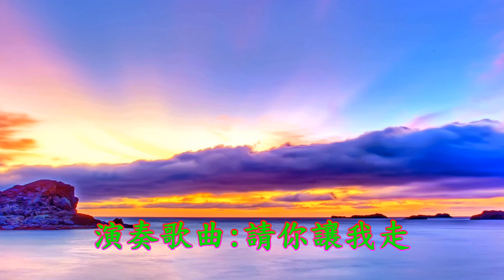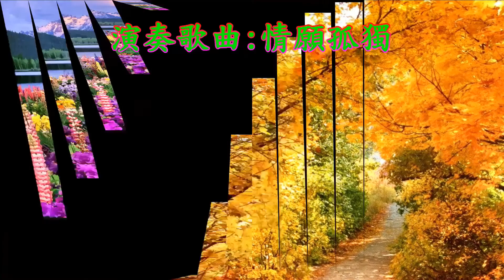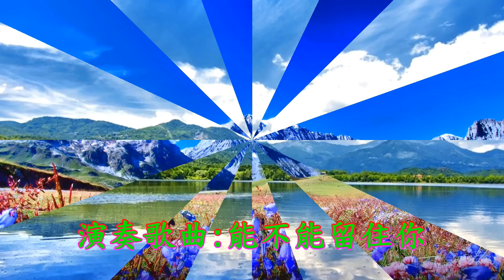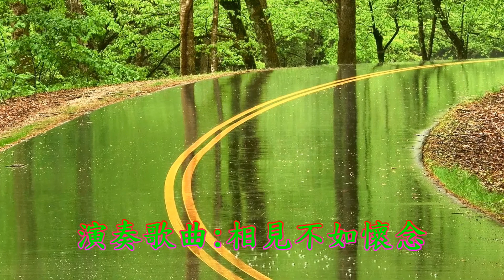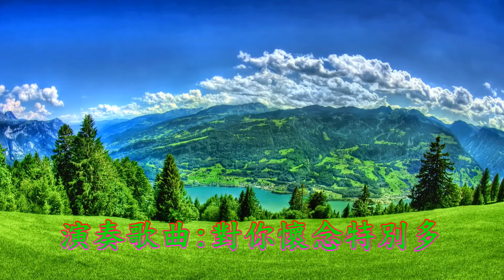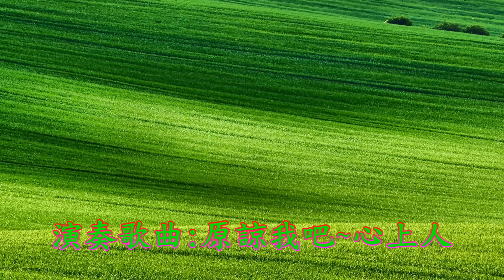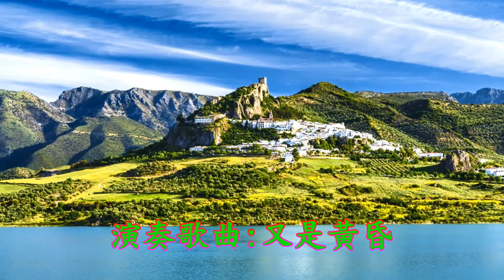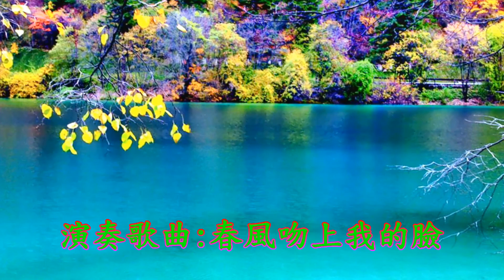360度立體環繞~1~共13首